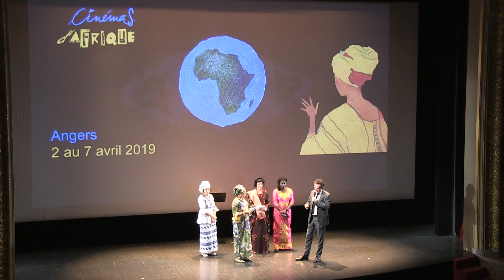Extraits du premier jour du festival Cinémas d'Afrique Angers 2019 !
Une 17e édition du festival dynamique qui se déroule à Angers du 2 au 7 avril 2019.